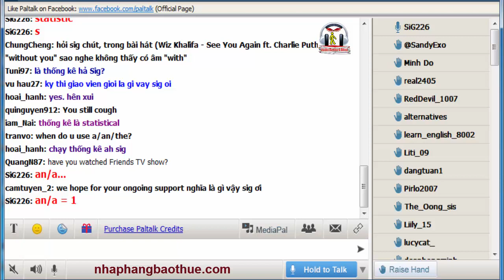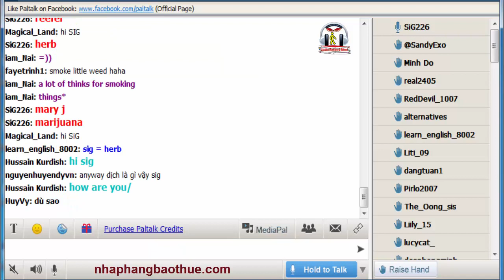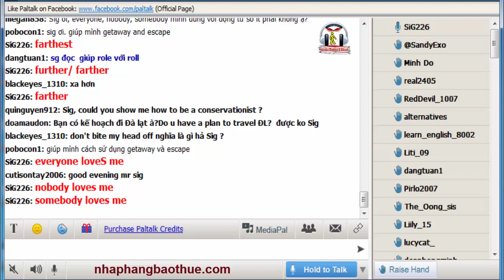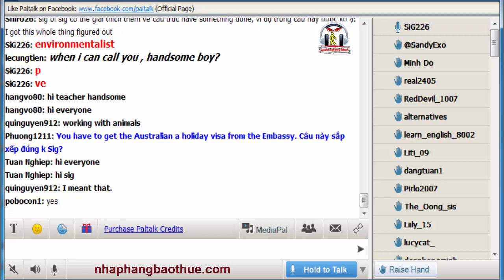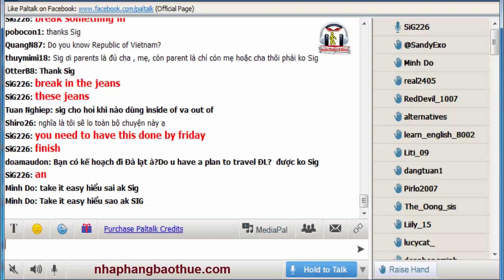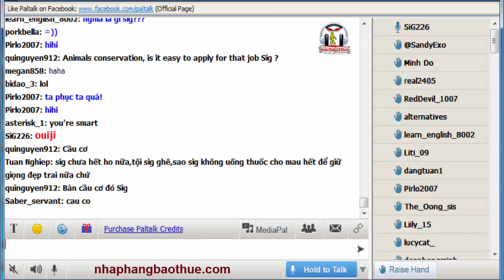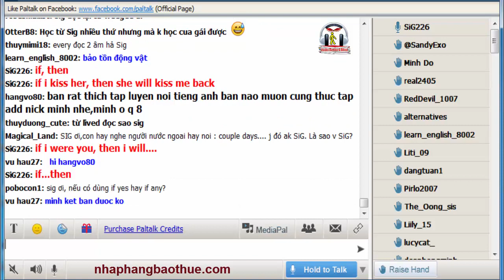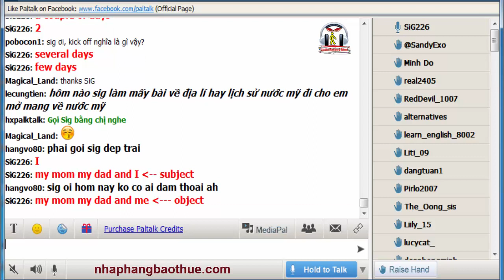Chuyên mục: Bạn hỏi Kenny Sig trả lời - Track 107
Chuyên mục: Bạn hỏi - Kenny Sig trả lời
- Phân biệt cách dùng mạo từ: a / an / the
- Phân biệt: Your loved ones / Your beloved
- Smoking herd = hút cần sa
- Break something in nghĩa là gì?

Kho sách nói dành cho người mù